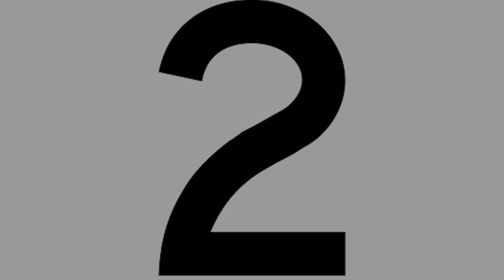Crank Calls!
It's a lost art form, but Atty get's a taste of what it's like to make phoney phone calls.